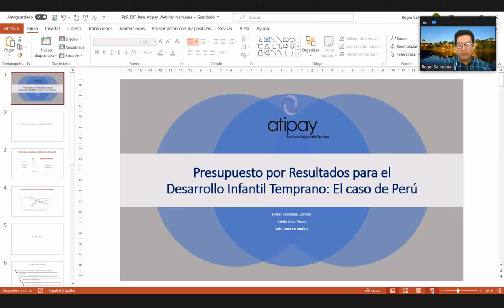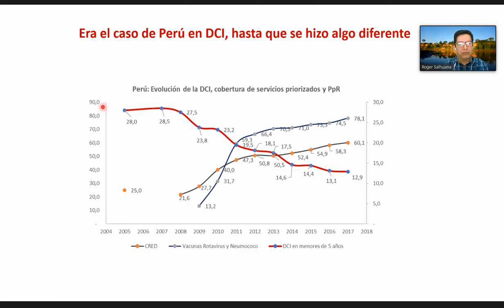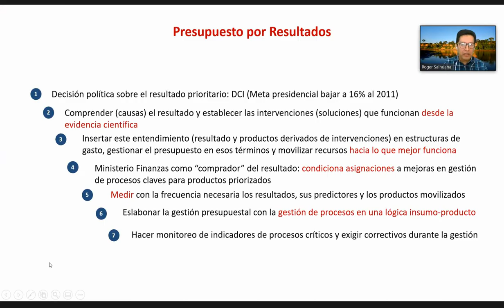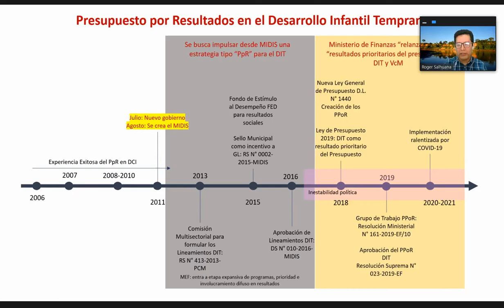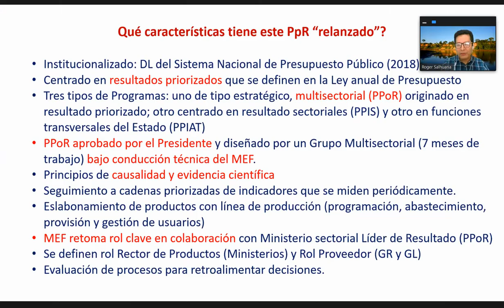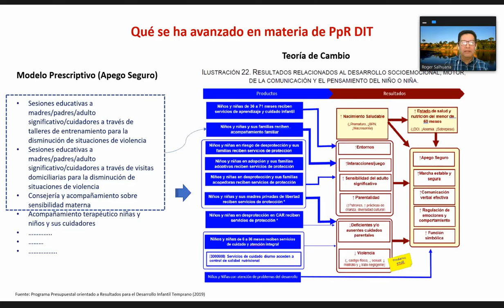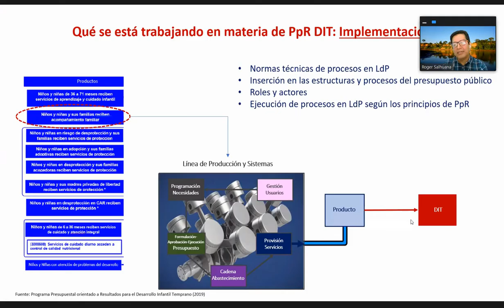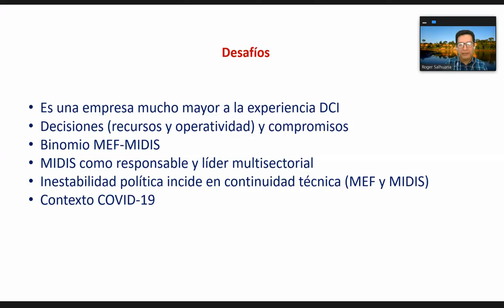ONLINE EVENT: Results-Based Budgeting for Early Childhood Development – The Case of Peru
Event Card Photo: ©UNICEF Perú/2011/ Francis R

Several studies point to the importance of investing in early childhood – the experiences and learnings that take place during this critical period of a human’s life largely determine future development. In recent years, countries in the region have devoted more efforts and resources to expand coverage and strengthen the quality of services serving families and children under the age of five.

Effective early childhood development policies require coordinated actions across sectors and the alignment of public resources with strategic priorities and programs. This webinar considers the recent experience of Peru developing and implementing a government-wide results-based budget for early childhood development.

Follow this event on Twitter PresupuestoDITPeru and @PrealEd.

0:00 Shekufeh Zonji's opening remarks
1:23 Elizabeth Lule's opening remarks
4:08 Mónica Rubio's opening remarks
6:36 Ariel Fiszbein's introduction to the panel
8:48 Roger Salhuana's presentation
32:26 Ariela Luna's presentation
41:51 Luis Miguel Castilla's presentation
53:58 Q&A

SPEAKERS:
Roger Salhuana
Manager, Atipay, Innovación para la Gestión

Ariela Luna
Former Minister, Ministry of Development and Social Inclusion, Peru

Luis Miguel Castilla
Former Minister, Ministry of Economy and Finance, Peru

MODERATOR:
Ariel Fiszbein
Director, Education Program, Inter-American Dialogue